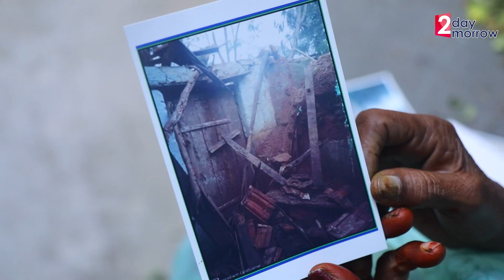కేసీఆర్ నన్ను నిండా మోసం చేసిండు.. |Public Talk on Telangana Assembly Elections 2023 | 2day 2morrow